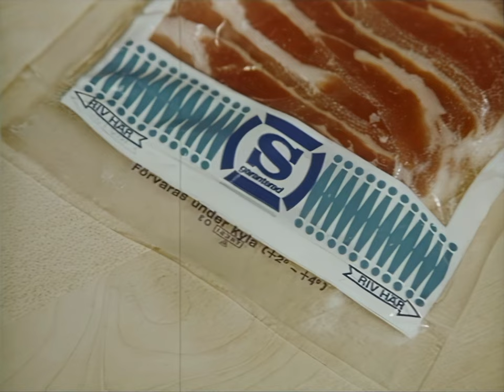Stekt fläsk med löksås (1966) | Tore Wretman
Tore Wretman lagar stekt fläsk med löksås och sallad. Bakpotatis med margarin. Och till efterrätt ett moget päron skuret i tunna skivor med lite socker och citron.